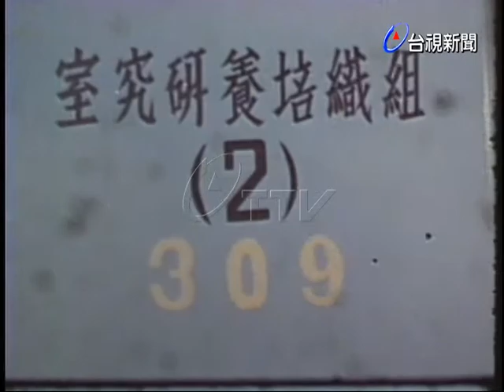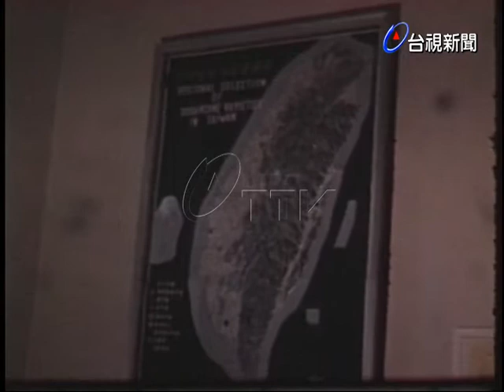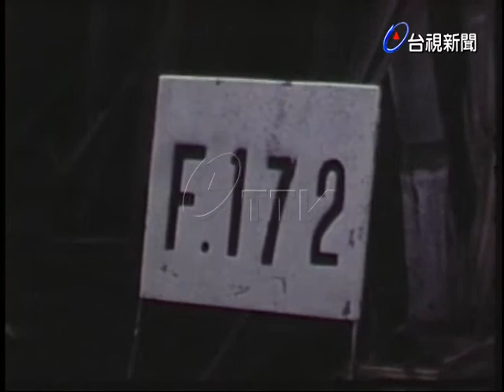甘蔗新品種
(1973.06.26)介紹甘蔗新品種